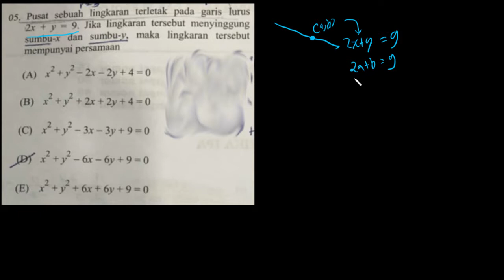Pembahasan Soal TO BTA I | MTK Minat | no5